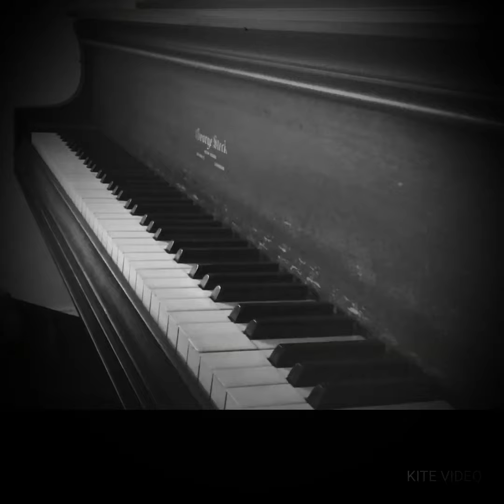Op.100-8 "Grace" by Burgmüller